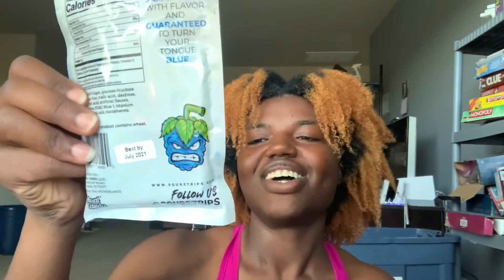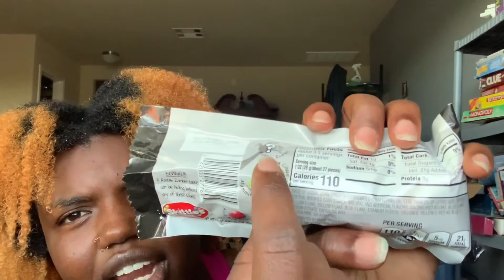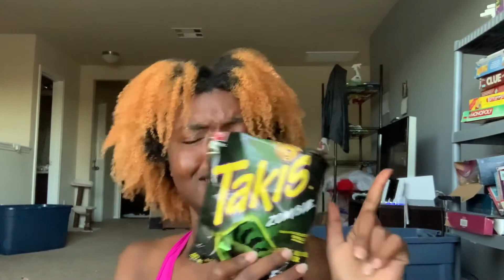Happy October! It’s Snacks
Thank you guys for tuning in I hope you got what you needed!

Let me know if there’s anything you’d like me to talk about with you!

Personal Instagram, Twitter, Snapchat & Tumblr -